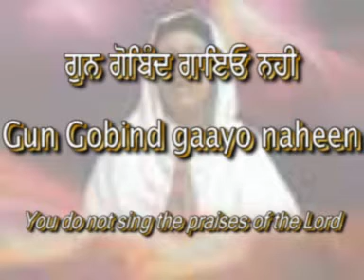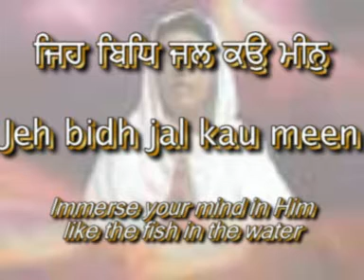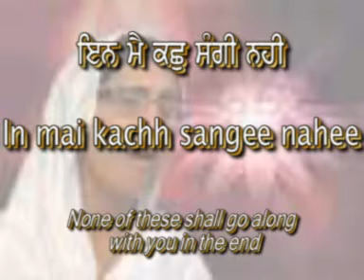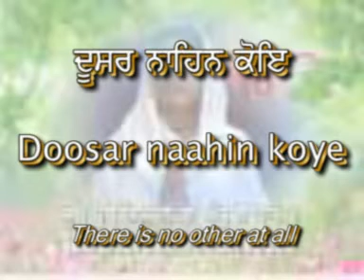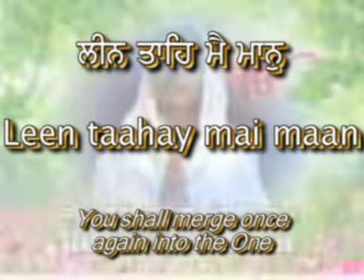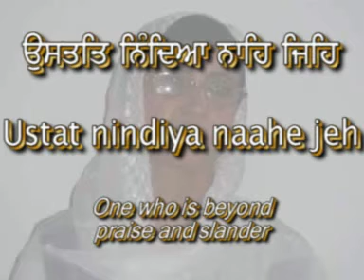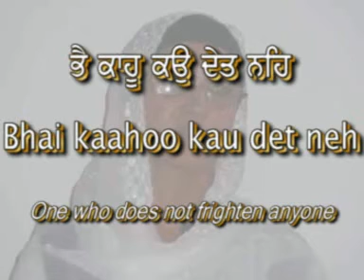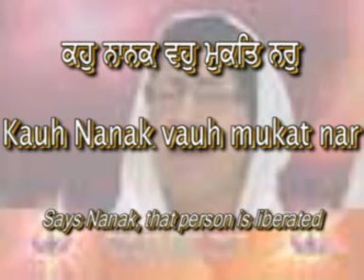Read Along "Salok Mahalla 9" 1/3 Punjabi/English Captions & Translation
Bibi Gurdev Kaur OBE recites this concluding part of Siree Guru Granth Sahib in her melodious voice. To listen to Full Pah of Saloks, Mundaavnee and Raag Maala, Please
Salok Mahalla 9 are the Saloks by the ninth Sikh Guru, Guru Teg Bahadur which form the concluding portion of Siree Guru Granth Sahib Ji. This composition consists of 57 Saloks (couplets) and is scribed towards the end of the Scripture. Each Salok is a couplet consisting of 2 lines. This Bani (Scripture) was incorporated into the Guru Granth Sahib by the tenth Guru, Guru Gobind Singh Ji,  As is commonly believed, theyse Saloks were composed by Guru Teg Bahadur Ji while in the 'Kotwali' (prison) at Chandni Chowk, Delhi, the capital of India, before he achieved martyrdom.
Salok, in Sanskrit means a verse of laudation or praise. In Hindi and Punjabi, it has come to imply a couplet with a moral or devotional content. Its metrical form is the same these Saloks is in consonance with the crisis of that time, when the Guru confronted the imperial might of the last Mughal emperor, Aurangzeb to defend the freedom of religion and worship in India and gave his life for a cause which to him meant true commitment to God.